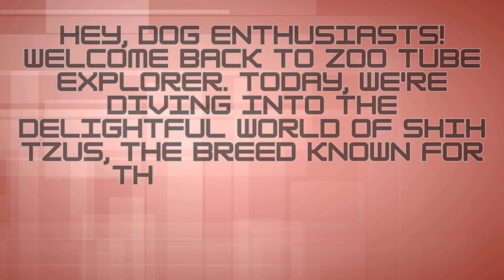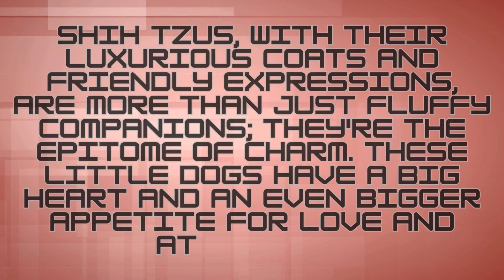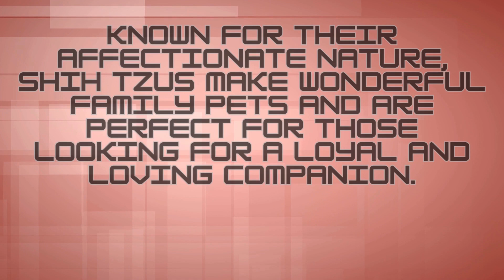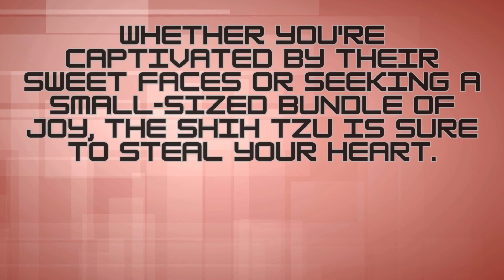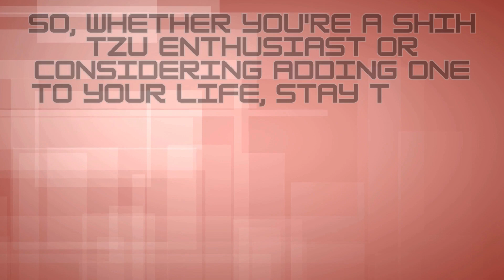Shih Tzu Dog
Shih Tzus, with their luxurious coats and friendly expressions, are more than just fluffy companions; they're the epitome of charm. These little dogs have a big heart and an even bigger appetite for love and attention.

Known for their affectionate nature, Shih Tzus make wonderful family pets and are perfect for those looking for a loyal and loving companion.

Whether you're captivated by their sweet faces or seeking a small-sized bundle of joy, the Shih Tzu is sure to steal your heart.